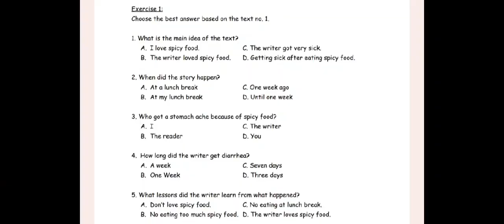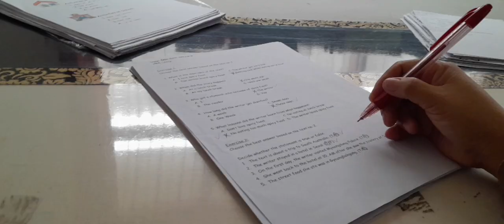Teaching Recount Text (Part 6: Reading Comprehension through Exercise and Games)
Untuk mengecek pemahaman siswa terhadap 6 teks yang sudah dipelajari, diadakan sesi pengerjaan latihan dan permainan mengidentifikasi kalimat dan  menyusun kalimat acak menjadi cerita.